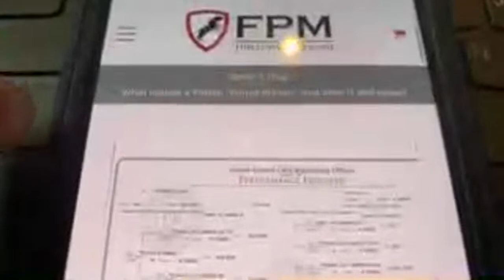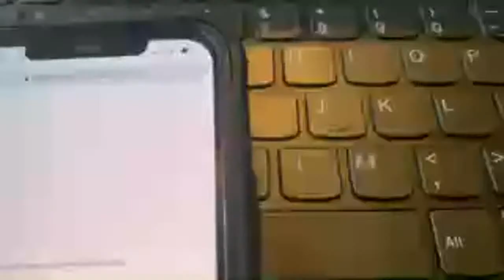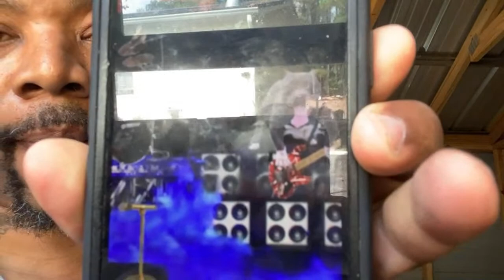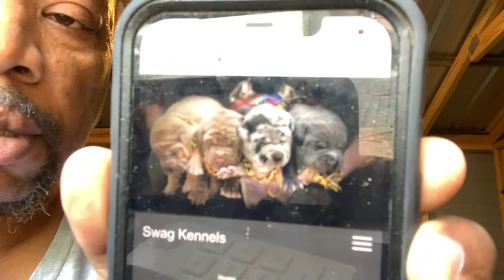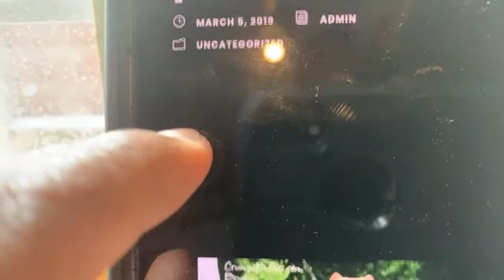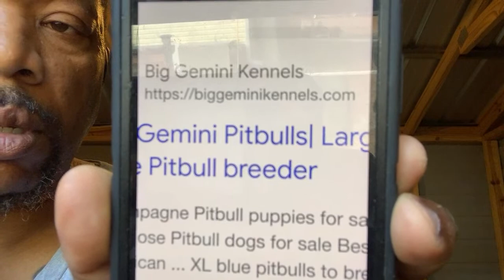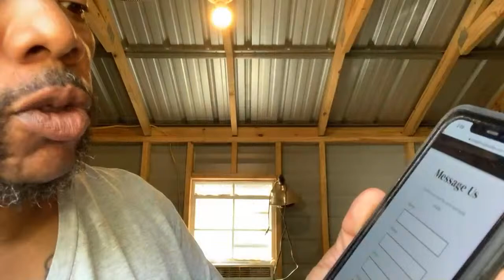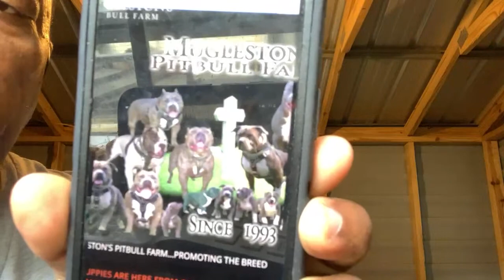A LOT OF UNEDUCATED HAVE UKC PURPLE RIBBON AMERICAN PIT BULL TERRIERS AND THAT IS A LIE.